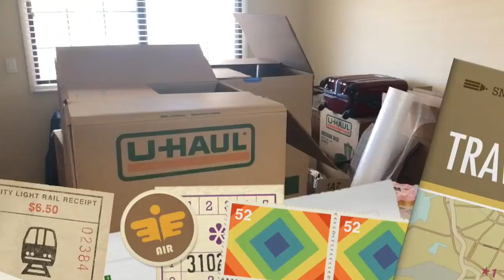ORGANIZANDO AS CAIXAS #2 | Vlog da Mudança nos Estados Unidos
Hoje foi dia de finalizar as caixas para a mudança, e teve ainda jantar especial.